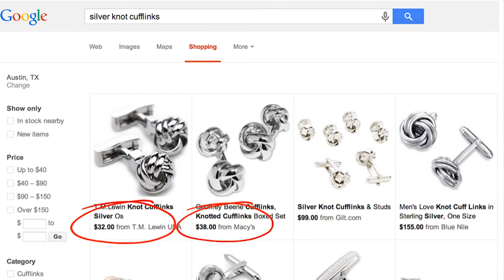Free Silver Knot Cufflinks!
As a way to introduce you to our partner site FrenchCuffy.com, we're giving away free silver knot cufflinks